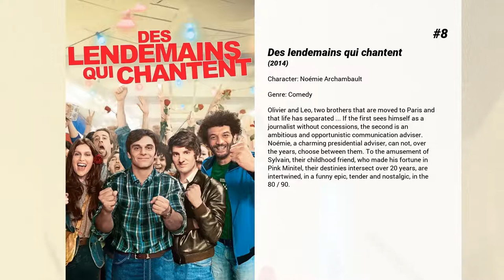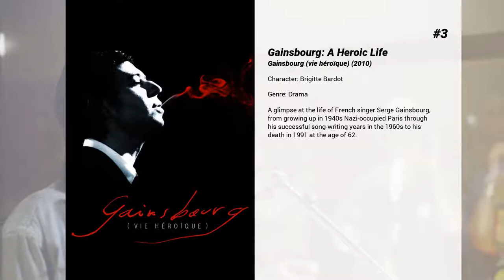Best Laetitia Casta movies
Welcome to... Best Laetitia Casta movies! In our channel you will find hundreds of TOPS and rankings of the best films of all genres, actors and nationalities.

Best Laetitia Casta movies presents...

11. A Woman as a Friend
Francis and Claudia are good friends . He is a lawyer, she is veterinary doctor. Among them there are no secrets , until John arrives. Claudia decides to marry him. Francis realizes that friendship between man and women is more complicated.

10. A Faithful Man
Marianne leaves Abel for Paul, his best friend and the father of her unborn child. Eight years later, Paul dies and Marianne returns to Abel. However, things have changed for the both of them and feelings of jealousy surround their new relationship.

9. French Women
A story about 11 girls living in Paris. Each of them has its own problems: career, love life, children. Every girl has their complexes and virtues. They always look elegant, hiding their inner feelings. Will they reach all the goals and overcome all their difficulties?

8. Des lendemains qui chantent
Olivier and Leo, two brothers that are moved to Paris and that life has separated ... If the first sees himself as a journalist without concessions, the second is an ambitious and opportunistic communication adviser. Noémie, a charming presidential adviser, can not, over the years, choose between them. To the amusement of Sylvain, their childhood friend, who made his fortune in Pink Minitel, their destinies intersect over 20 years, are intertwined, in a funny epic, tender and nostalgic, in the 80 / 90.

7. War of the Buttons
Occupied France; Lebrac leads a play war between two rival kid gangs, but a girl he likes, who's Jewish, is in danger of being discovered by local Nazi sympathisers. Lebrac and the village must now respond to the reality of what's happening.

6. Asterix & Obelix Take on Caesar
Set in 50 B.C., Asterix and Obelix are living in a small but well-protected village in Gaul, where a magic potion concocted by Druids turns the townsfolk into mighty soldiers. When Roman troops carve a path through Gaul to reach the English Channel, Caesar and his aide de camp Detritus discover the secret elixir and capture the Druid leader who knows its formula, and Asterix and Obelix are sent off to rescue them.

5. The Maiden and the Wolves
Not long before World War I, in a French Alpine town near the Italian border, a pack of slaughtered wolves is delivered to local taxidermist Leon (Patrick Chesnais). A surviving black cub comes down from the mountains looking for his family, and is saved from discovery and certain death by Leon’s young daughter Angele, who releases him back into the wild. The Great War comes and goes, making local foundry owners the Garcins rich. Family patriarch Albert Garcin (Michel Galabru), who happens to be Angele’s godfather, has given a free lifetime’s lease of a shack in the hills to a gypsy woman (played in flashbacks by Elisa Tovati in which she’s seen, literally, having dances with wolves on stage). Her son Guiseppe (Stefano Accorsi), who appears to be slightly mentally handicapped, guards the wolves he’s befriended up there, especially the black pack leader he calls Carbone.

4. Arbitrage
A troubled hedge fund magnate, desperate to complete the sale of his trading empire, makes an error that forces him to turn to an unlikely person for help.

3. Gainsbourg: A Heroic Life
A glimpse at the life of French singer Serge Gainsbourg, from growing up in 1940s Nazi-occupied Paris through his successful song-writing years in the 1960s to his death in 1991 at the age of 62.

2. The Ideal Palace
Follows Joseph Ferdinand Chavel a French postman who built a palace in the French countryside over 33 years.

1. Bettie Page Reveals All
The world's greatest pinup model and cult icon, Bettie Page, recounts the true story of how her free expression overcame government witch-hunts to help launch America's sexual revolution.